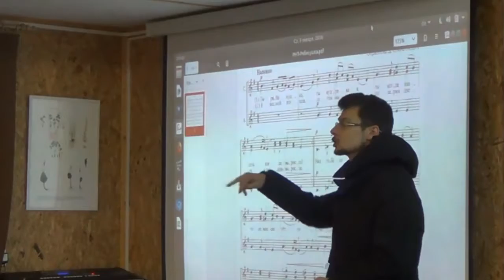Стаккато в хоре: проблема и решение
Казалось бы: спетый и скоординированный коллектив из серьезных, вдумчивых, старательных певцов... и все это рассыпается, как карточный домик, как только в нотах появляется штрих "стаккато"! Как это бывает, в чем причина, и как с этим бороться? Практический мастер-класс от автора передовых методик вокально-хоровой работы — Виталия Андреевича Жданова.